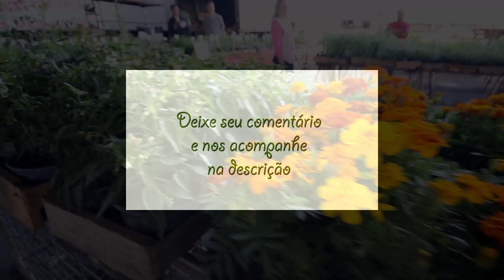Flores para Abelhas, Apicultura em Casa com Roberto Akira